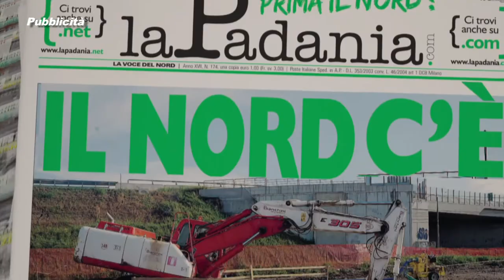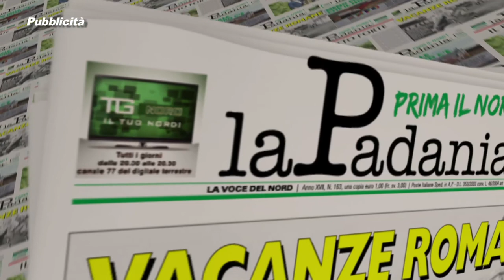PRIMA IL NORD PUNTATA 069 - BASTA SPRECHI DEI SOLDI PUBBLICI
PRIMA IL NORD PUNTATA 069 - BASTA SPRECHI DEI SOLDI PUBBLICI - DEPUTATI E SENATORI DELLA LEGA NORD